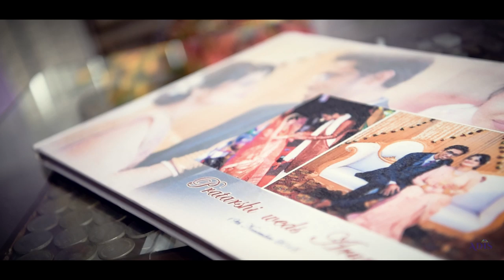ADIS photobook || Best Wedding Album Print || Kolkata Printing || 2019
Printed by - ADIS PHOTOBOOK
Photography - ADITYA PHOTOGRAPHY GROUP